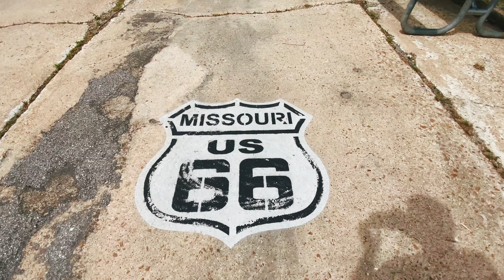Route 66 - Traveling The Mother Road - Series Teaser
Coming soon is our new series, Our biggest yet! We recently spent three weeks traveling U.S. Route 66 with a couple of detours along the route.

Sincerely,

Alex & Emma
The Adventurous Pair